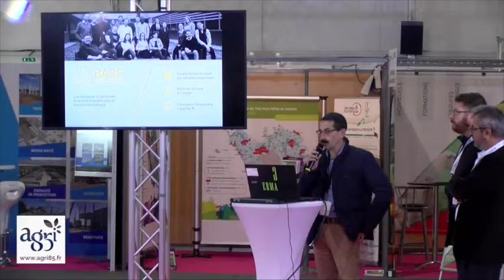[Tech'Élevage 2019] Un nettoyeur de logettes électrique lauréat d'Agreen Proto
Quatre projets étaient présentés sur Tech'Élevage cette année pour se disputer le titre de lauréat d'Agreen Proto. C'est finalement une entreprise de Saint-Macaire-en-Mauges (49), pour son nettoyeur de logettes électrique, qui a remporté les faveurs du jury.